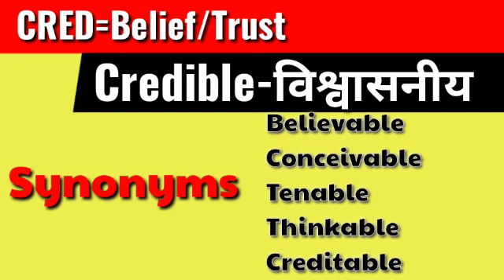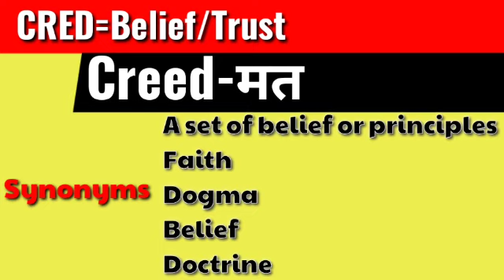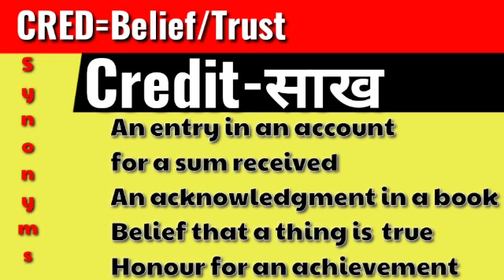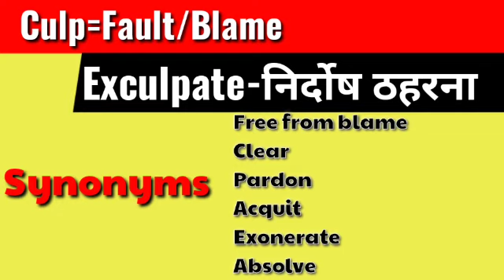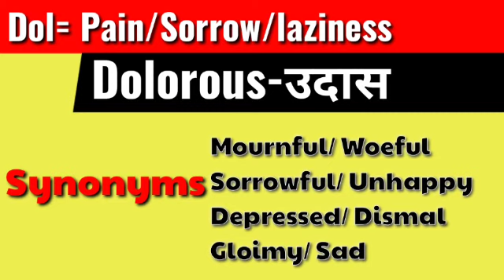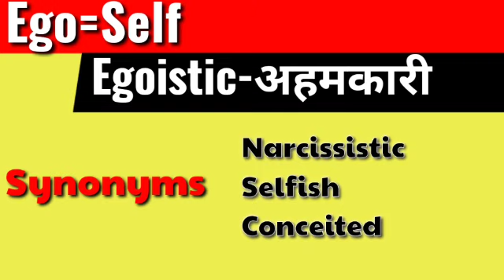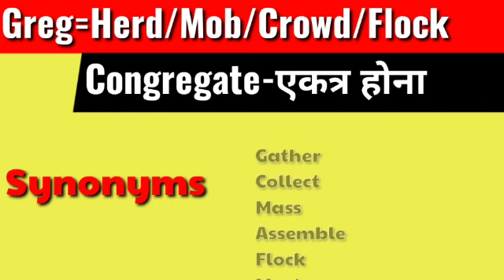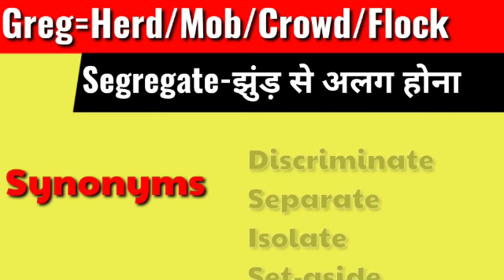SYNONYMS THROUGH ROOT WORDS